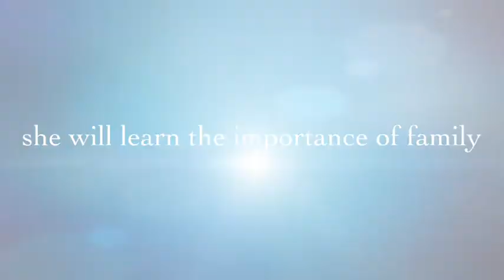Thunderheads Hurricane Greta